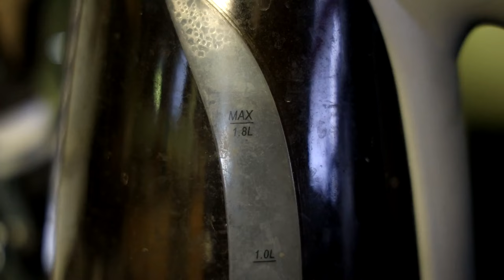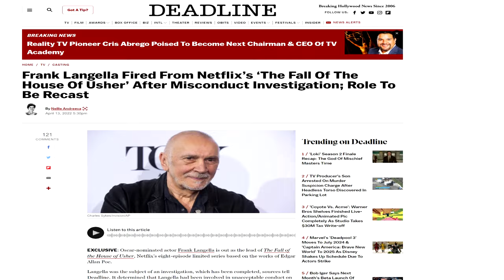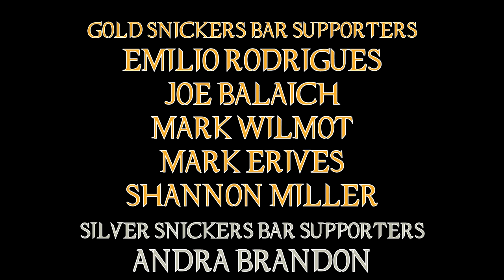The Fall Of The House Of Usher Review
This project is the one I'm the most proud to have been a part of. A review and a retrospective about how show was made and how it felt to be a part of the last Mike Flanagan project!